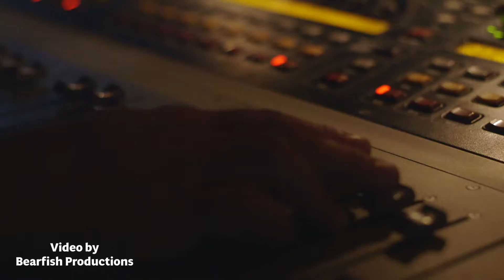Crossroads - Toni @ Sweetwater June 11th, 2019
Hosted by Crossroads Music Community
Video by Bearfish Productions

Perfect Symphony - Ed Sheeran
Nightingale
Follow - Richie Havens